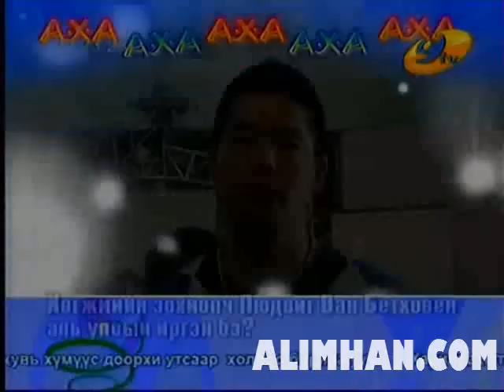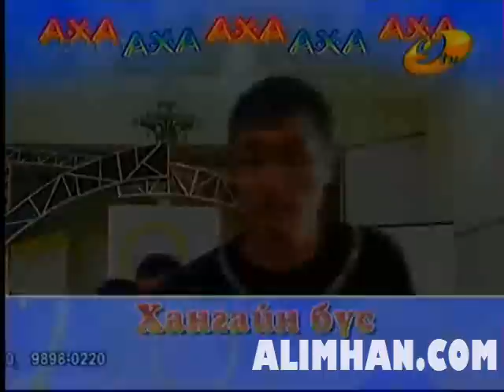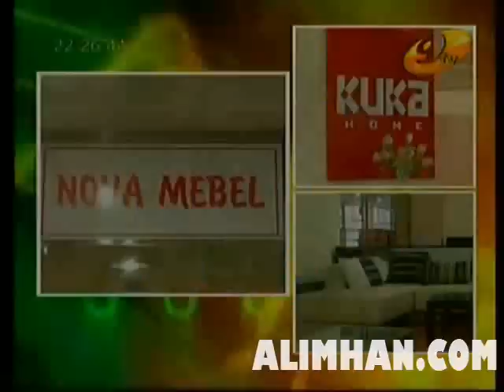aha 10 09 clip3